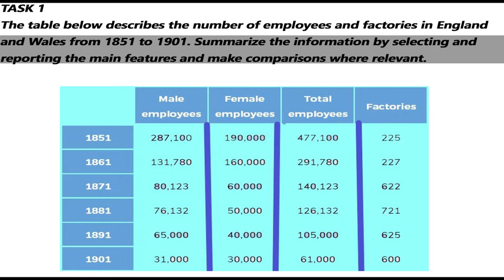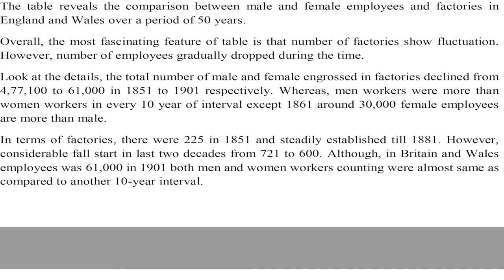IELTS Academic Task 1 Table - Sample Answer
The table describes the number of employees and factories in England and Wales from 1851 to 1901. Summarize the information by selecting and reporting the main features and make comparisons where relevant.